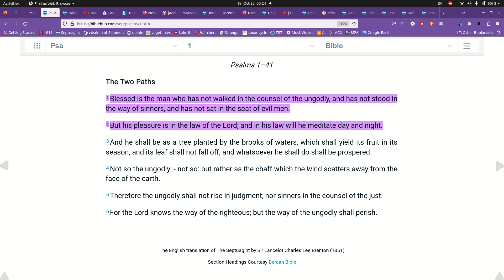10 25 Psalm 1:1, 2